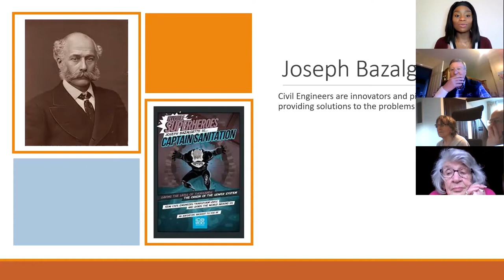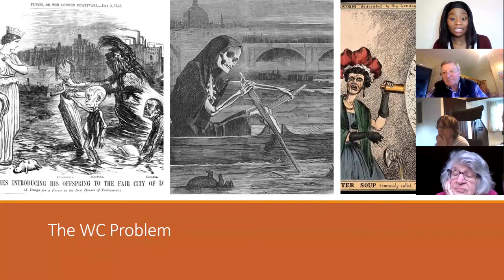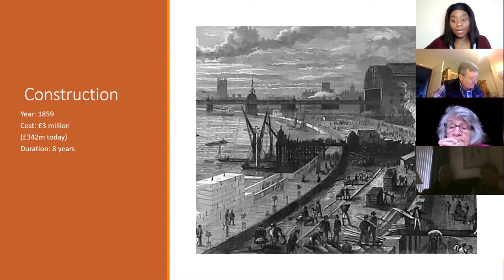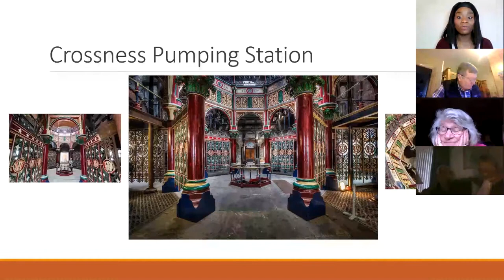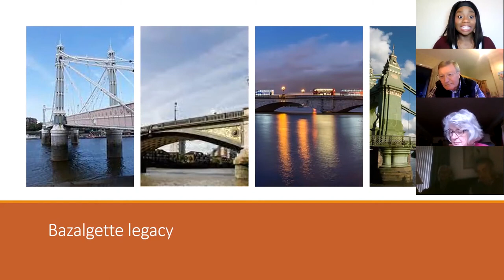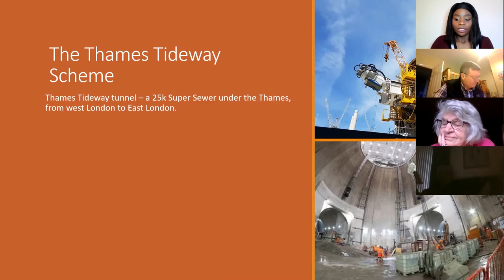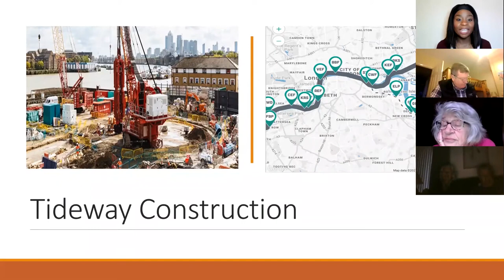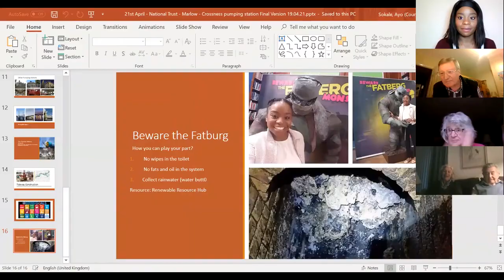Ayo Sokale National Trust Zoom call video recording